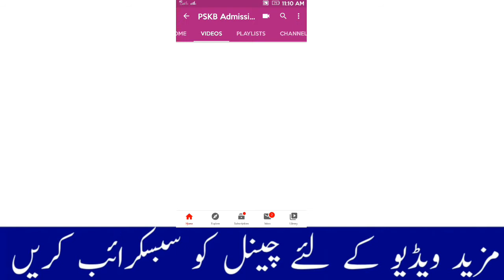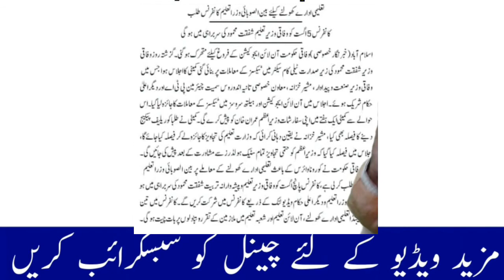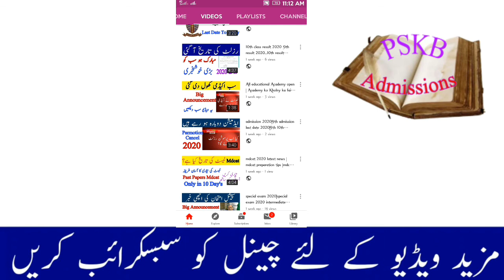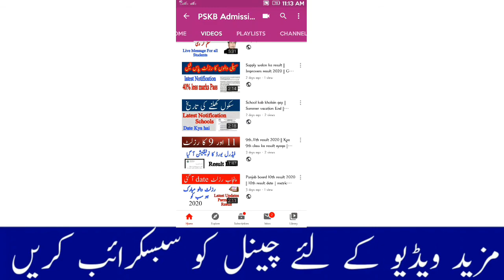5 August ko Ijlas tlib kr liya || School Opening discussion || 5th August meeting Notification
5 August ko Ijlas tlib kr liya || School Opening discussion || 5th August meeting Notification ||

Colleges lab kholin hay, parmotion Result kab aye ga,kya Combine walon k Special Exams hon gy,jin ki supply thi kya wo b promote hain,Parmotion Result 2020,pskb Admissions,dear Students, Admissions Wala ustad,bcpm science,bise Lahore notification,pskb Admissions,ssc Exams,HEC scholarship,HEC,HEC notification,Kya papers hon gay,school Opening Date Kya hai,8th July meeting decision,supply walon ka kya ho ga,kya 10th class k students b promote Hain,Kya 10th class k paper check ho rhy hain 10th class paper checking,10th class ka result kab hai,kya supply walon ko promote nahi kiya gya,11th class result 2020,12th class result 2020,Grace Marks kitny jain,latest Notification By Shafqat mahmood,murad raas metting,carry shine, education hub,taleem duniya,her trah ki taleemi Detail, school kab open hon gy,online classes, Pskb Admissions,bise Lahore result 2020,bise Gujranwala,bise Multan 2020,new scholarship 2020,HEC scholarship 2021,9th Admissions 2021, parmotion Roll Number Slip 2020,what is date of Opening school,